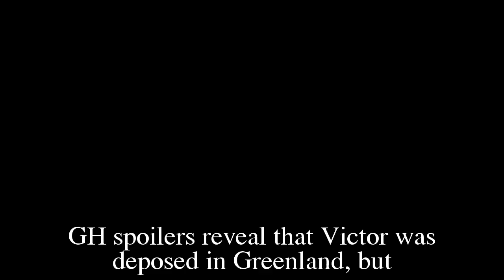General Hospital Shocking Spoilers Drew not coming back, Carson reconnects